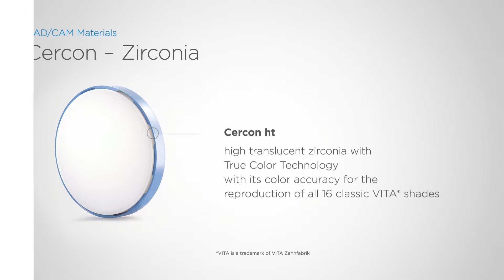Materiali Cad / Cam | Dentsply Sirona